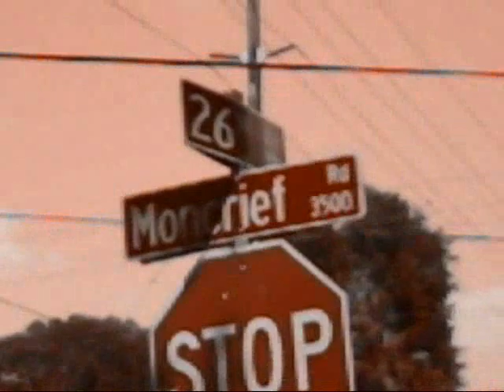Bangem - In Dis Thang